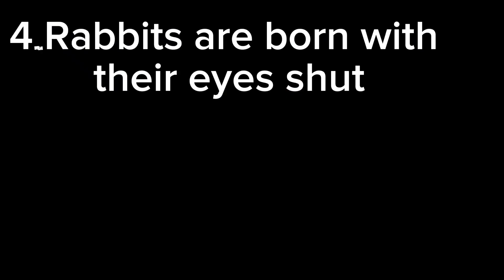Facts about Rabbit you never know#zoology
rescue
building
mud house
house
rescue rabbit
rabbit
build
country house
diy
fish
fish pond
 aquarium
Rescue Rabbit Build Country House
build house, build country house, building house
rabbit house
 build rabbit house